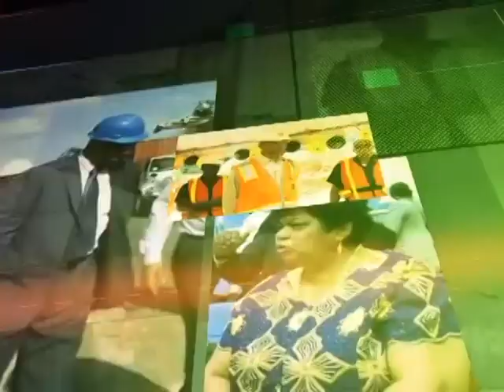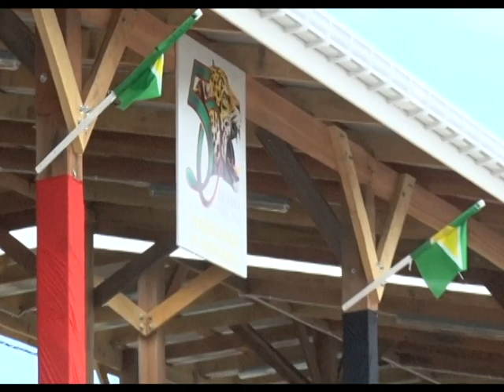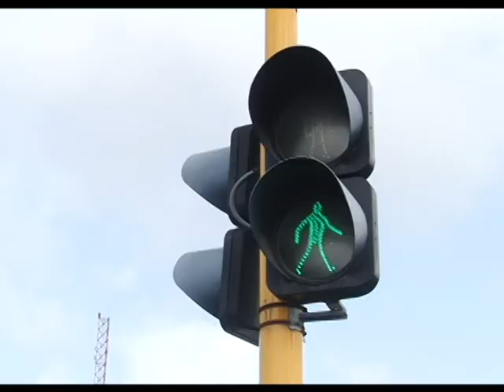Government in Action- Restoring Georgetown - May 19, 2016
Welcome to Government in Action, a weekly programme giving insight into the projects and events occurring around the country as the Government works to advance its development agenda for the good of all Guyanese.

This week we focus on the development of public infrastructure in Guyana's capital city, Georgetown.